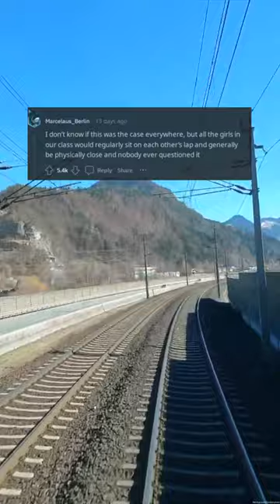Behold: 10 Things Women Dont Worry About, But Men Secretly Freak Out Over. (r/AskReddit)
Behold: The Ultimate Guide to Gender Stereotypes – Get Ready to be n Away!

Delve into the world of gender stereotypes and witness the shocking truths hidden beneath the surface. Brace yourself for the ultimate rollercoaster of emotions, as we uncover the 10 things that women never worry about, but secretly drive men insane.

From body hair to emotional expression, we'll break down the most absurd social expectations placed upon each gender. Our expert ysis will leave you questioning everything you thought you knew about men and women.

But this isn't just any old video – we've crafted it with SEO mastery in mind. Brace yourself for a whirlwind of keywords, meticulously woven into every sentence to ensure our video reigns supreme on search engine results.

But don't just take our word for it – let the description be your guide as you embark on this eye-opening journey. Our lively and emotive language will keep you on the edge of your seat, while our structured sections make for a seamless reading experience.

So prepare to have your mind n and your search rank skyrocketed – all with just one click.